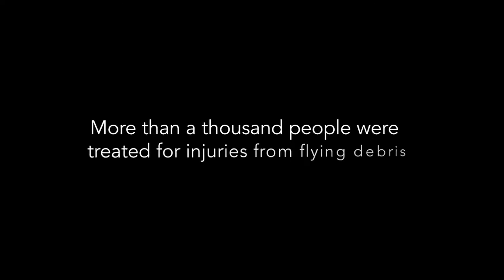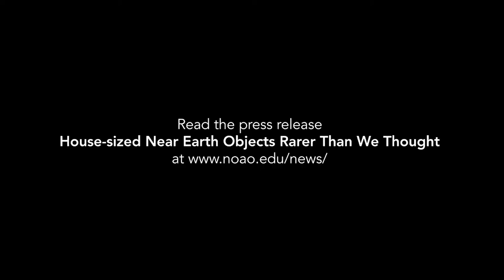House-Sized Near Earth Objects Rarer Than We Thought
What’s interesting about house-sized Near Earth Objects? This trailer video
describes the motivation for the study.

Credit:
NOIRLab/AURA/NSF/P. Marenfeld